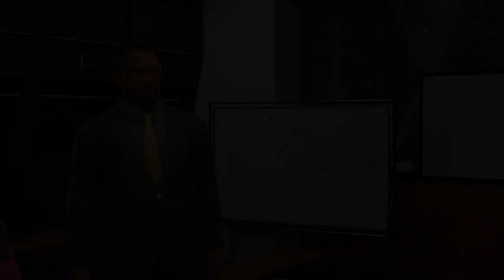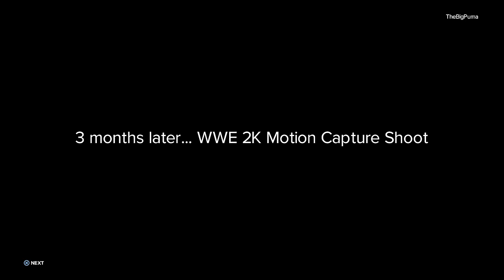WWE 2K23 MyRise - Episode 16 - Future Endeavored?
There's turmoil within Evolution, we face Omos for the IC title, and then something unexpected happens!